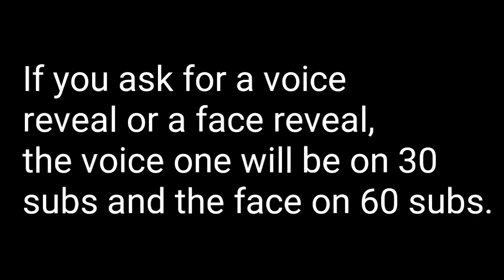An early Q&A on Tuesday!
Yes, an early Q&A. Please type questions here on this video.